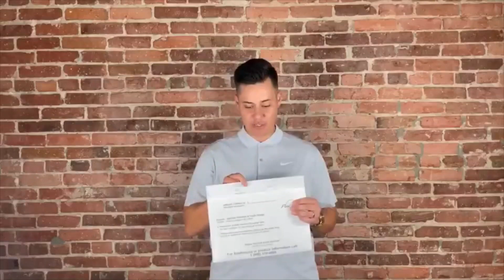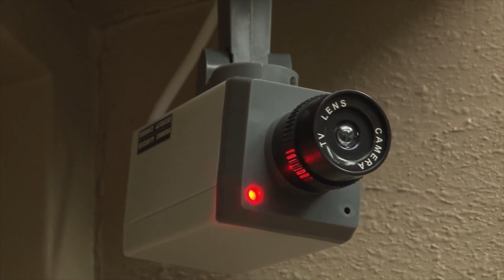PacificFundraisersSpring2023 Jeremy Intro